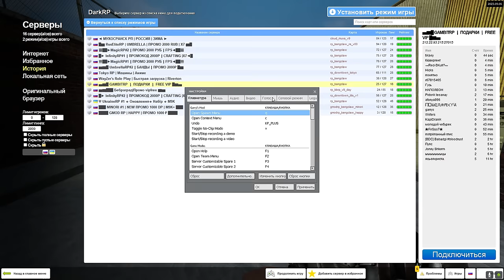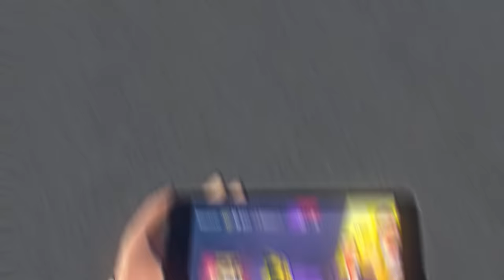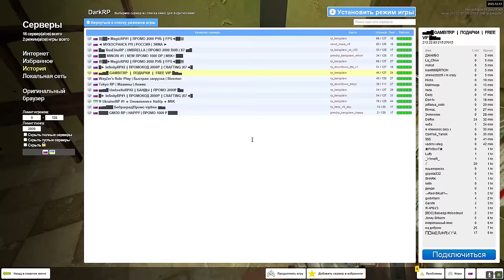ПРИТВОРИЛСЯ ОБЫЧНЫМ МОДЕРОМ В Garry's Mod DarkRP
🛑Играл на GambitRP: 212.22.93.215:27015 / / промо: !скрипач 🔥

В этом видео Скрипач ПРИТВОРИЛСЯ ОБЫЧНЫМ МОДЕРОМ в Garry's Mod DarkRP ДаркРП